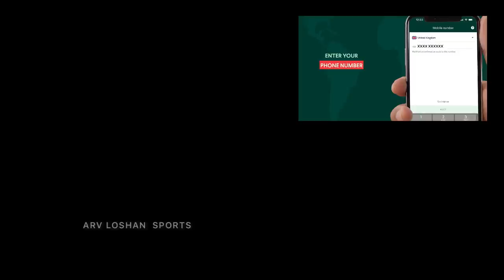Kamil Mishara - CCTV காணொளி ! ஒழுக்காற்று விசாரணை ? Mathews, DDS அரைச்சதங்கள் | ARV LOSHAN SPORTS